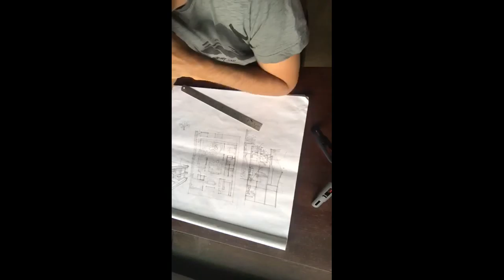Architecture design of a home | Sanctuary Architects and Designers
The design process of a home involves many emotions. It’s about understanding how every line that one makes will determine the way the house will eventually facilitate the various ways by which the inhabitant can put it to use and could also determine his health and well-being.